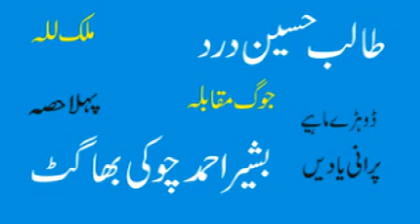Talib Hussain Dard Vs Basheer Ahmed Choki Bhagat | Dohray Mahiay 87 | Punjabi Jog Muqabla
Talib Hussain Dard | Old Punjabi Sad Song | Old Hidden Memories
Old Audio Virsa
Punjab Music
Pakistan Music